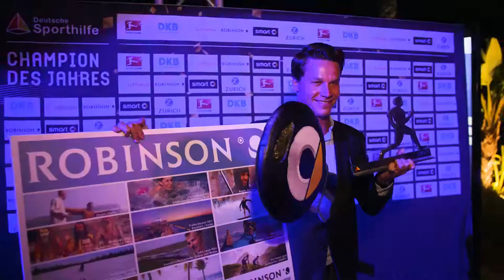Patrick Hausding - Champion des Jahres 2016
Patrick Hausding erhält smart fortwo und wird Champion des Jahres 2016

In diesem Jahr wählten die deutschen Spitzensportlerinnen und -sportler Wasserspringer Patrick Hausding zum Champion des Jahres. Der Gewinner erhält als Preis traditionell einen smart fortwo. Bereits zum 17. Mal war die urbane Mobilitätsmarke als Premiumpartner beim Champion des Jahres dabei. Im olympischen Jahr lud die Stiftung Deutsche Sporthilfe die erfolgreichsten deutschen Sportlerinnen und Sportler vom 25. September bis 2. Oktober 2016 in den spanischen ROBINSON Club Playa Granada ein.

"smart ist seit vielen Jahren ein aktiver Förderer des Breiten- und Leistungssports. Das Engagement ist uns eine Herzensangelegenheit und wir freuen uns sehr, wieder als Partner beim Treffen der erfolgreichsten deutschen Sportler dabei zu sein. Lebensfreude, den Status quo herausfordern und ein Schuss Unkonventionalität verbinden smart und die Spitzensportler miteinander", so Michael Schaller, Leiter Marketing-Kommunikation & Markenmanagement smart.

Passend zum Event war smart mit den sportlichsten und dynamischten Fahrzeugen vor Ort. Die Teilnehmer machten ausgiebig vom Angebot Gebrauch, den neuen smart BRABUS als Cabrio und Coupé sowie als Viersitzer zu testen. Bei der Abschlussgala erhielt Patrick Hausding (27), der Sieger der Wahl, die Schlüssel zu seinem persönlichen smart fortwo. Der erfolgreiche Wasserspringer holte in Rio die Bronzemedaille vom 3-Meter-Brett und damit die erste Medaille in dieser Disziplin seit über 100 Jahren.

Der Siegerbeitrag zum Champion des Jahres 2016 sowie umfangreiches Footage von der Veranstaltung Champion des Jahres 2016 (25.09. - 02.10.) gibt es als Download auf unserer Medienplattform GOMEX Newsroom - kostenloser Download für die redaktionelle Nutzung.